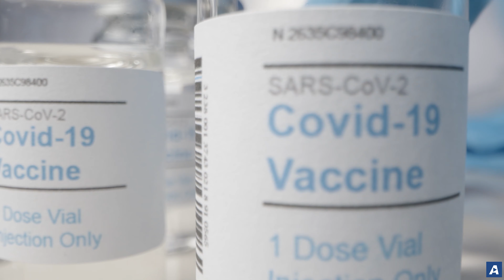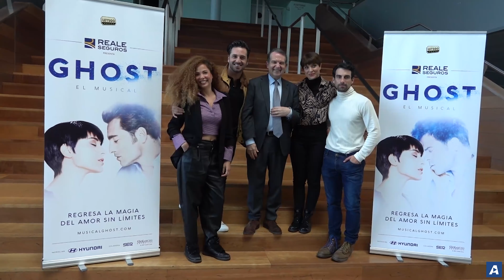Noticias de Vigo en 2 minutos: jueves 3 de marzo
✍ Marcos Martín 📹 David Lomba